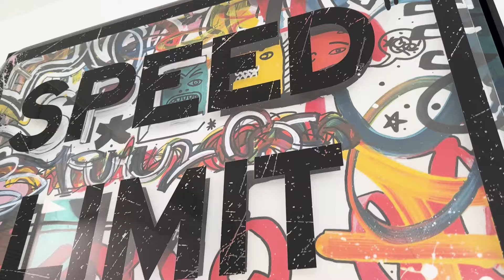NOS MUDAMOS A UNA MANSIÓN DE $3 MILLONES EN PUERTO RICO - Vlog Especial con Elías Valentín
¡Tenemos una gran noticia para compartir con ustedes!

Nos hemos mudado desde Atlanta a la hermosa isla de Puerto Rico. Estamos muy emocionados de anunciar que a partir de ahora estaremos organizando Máster Minds mensuales aquí en la isla.

Queremos estar más cerca de todos ustedes. Estamos ansiosos por comenzar esta nueva etapa y compartir este emocionante viaje con todos ustedes. ¡Nos vemos pronto!

¿Quieres ser auspiciador de este canal de YouTube?